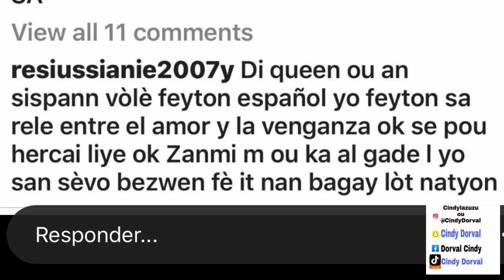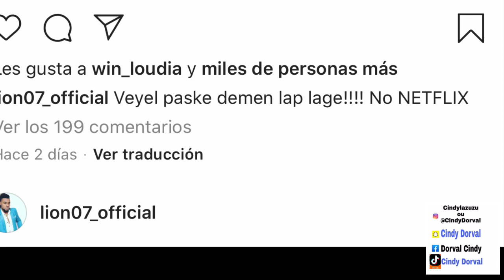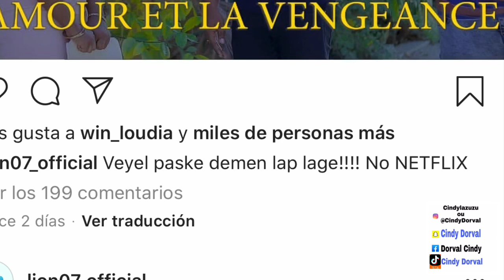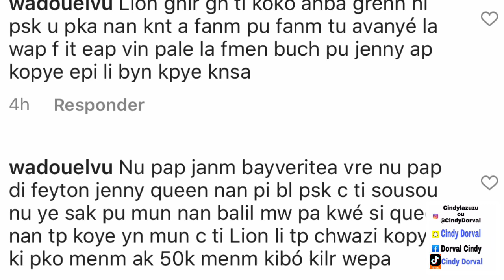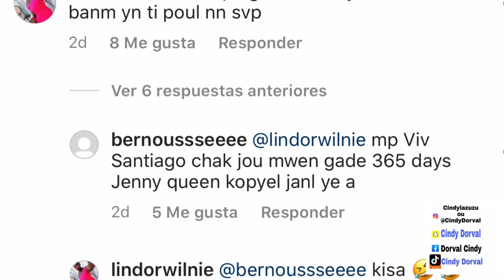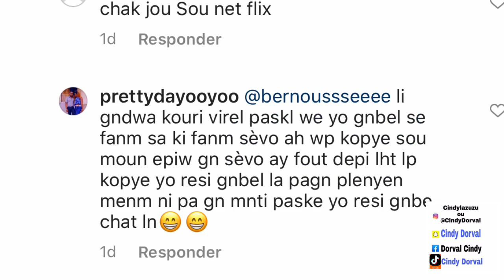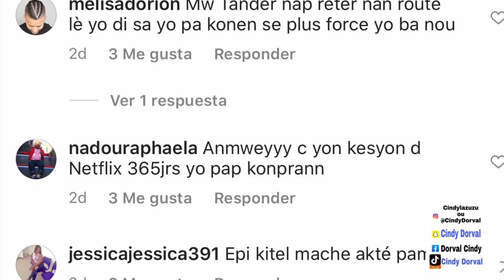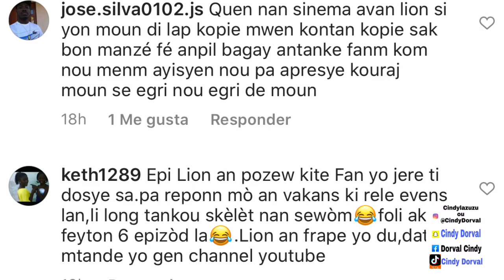JENNY DI LION GEN YON TIKOKO ANBA PIJON LI😱|FEDNA AK LION REPONN LI| LION BAY NON YON LOT FEYTON..?